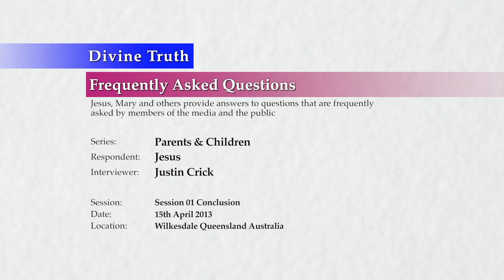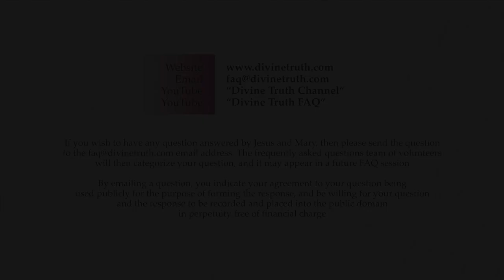Jesus & Justin conclude the session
Q17. Jesus & Justin conclude the session

20130415 Parents & Children S01Q17